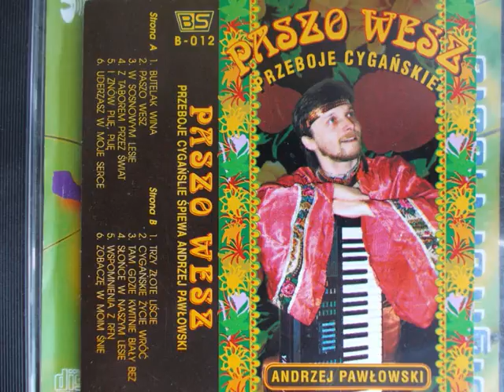5 Piję piję wyk - Andrzej Pawłowski